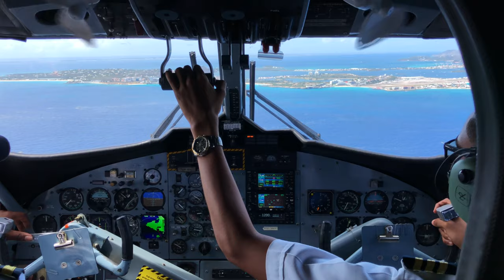Amazing Cockpit View Landing – SXM – Winair – DHC-6-300 Twin Otter – PJ-WII – SCS Ep. 164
New videos are posted ten times per week!  That’s Monday, Wednesday, and Friday at 10:00am Central, and every day at 4:00pm Central!

Short Clip Series Episode 164:

In this episode fly with me, from the cockpit, on a Winair DeHavilland Canada DHD-6-300 Twin Otter as we arrive at Princess Juliana International Airport (SXM), located on the island of Sint Maarten, on a stunning afternoon.  This was filmed onboard Winair flight 535 on July 7, 2019.  This full flight was previous seen on my channel here:

Featured Equipment:
-iPhone X